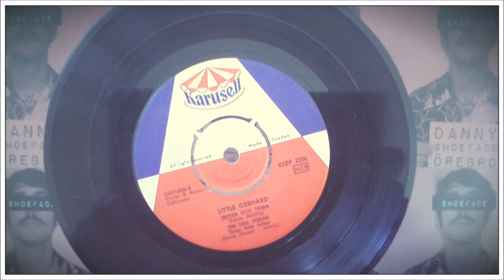Little Gerhard - Petter Och Frida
Karusell Catalogue: KSEP 3236 Jun 1961